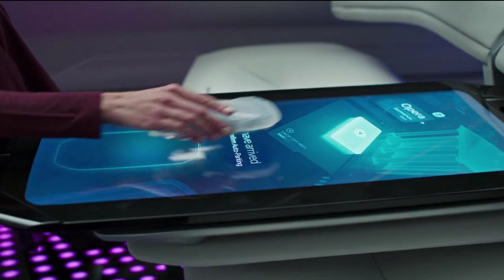5 INSANELY COOLEST CONCEPT CARS OF 2024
5 INSANELY COOLEST CONCEPT CARS OF 2024

⏳ TIME STAMPS
00:00 Introduction
00:40 Lincoln Model L100
02:12 DS Aero Sport Lounge
04:18 Lancia  Pu+Ra HPE
06:04 Mercedes-Benz Vision AVTR
07:53 Peugeot Inception

► 𝗧𝗘𝗖𝗛 𝗚𝗔𝗗𝗚𝗘𝗧𝗦
▷ 3 in 1 Fast Charging Station
▷ Laser Projection Keyboard
▷ Typewriter RGB Mechanical Keyboard
▷ Robot Vacuum Cleaner
▷ Motion Sensor Light
▷ LED Fishing Gloves
▷ Motion Sensor Trash Bin
▷ Wifi Camera
𝘾𝙝𝙚𝙘𝙠 𝘼𝙡𝙡 𝙏𝙚𝙘𝙝 𝙂𝙖𝙙𝙜𝙚𝙩𝙨 𝙃𝙚𝙧𝙚

𝑻𝒓𝒆𝒏𝒅𝒊𝒏𝒈 :-
►𝗦𝗼𝗳𝗮 𝗖𝗼𝘃𝗲𝗿
►𝗠𝗮𝘁𝘁𝗿𝗲𝘀𝘀 𝗖𝗼𝘃𝗲𝗿
▷Wall Mounted Storage Drawer
▷Creative Wardrobe Socks Storage Box
▷ Hair Straightener Brush
▷ Portable Slant Board
▷ Peel and Stick Vinyl Floor Tiles
▷ Dead Skin Remover Scrubber
▷ DOOR BOTTOM SEALING STRIP
▷ Over The Sink Dish Drying Rack
▷ Portable Steam Iron
▷ Double Sided Tape for Clothes

► 𝗞𝗜𝗧𝗖𝗛𝗘𝗡 𝗜𝗧𝗘𝗠𝗦
▷ Electric Garlic Chopper
▷ Gas Stove Burner Protector
▷ Sink Strainer
▷ Cabinet Door Bumpers
▷ Sink Corner Storage
▷ Sink Washing Basket
▷ Plastics Jar Shape Pouches
▷ Dual Wall Mounted Soap Box